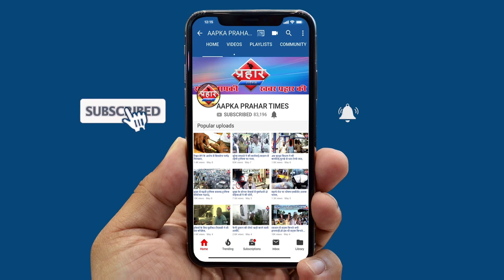मुम्ब्रा के सीनियर पी आई मधुकर कड़ ने हराया कोरोना को पुलिस ने किया स्वागत | Aapka Prahar Times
मुम्ब्रा सीनियर पी आई को हुआ था कोरोना
आइसोलेट होकर वापस आये घर